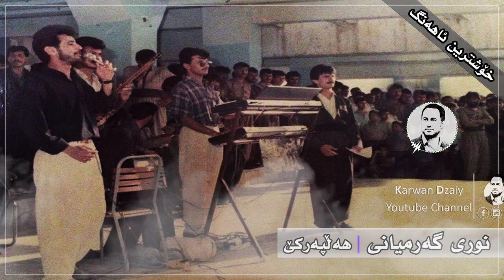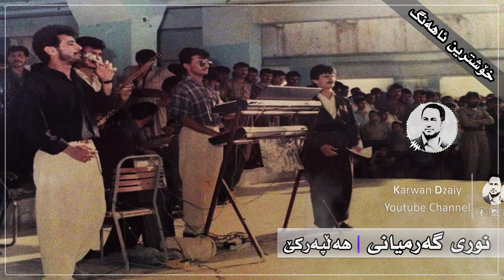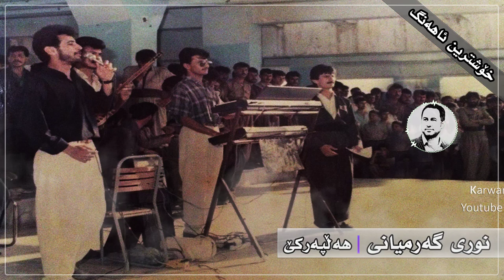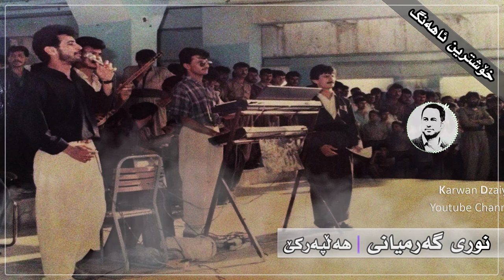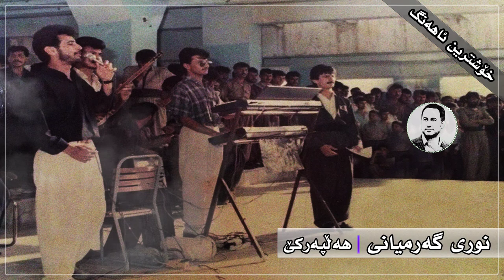Nuri Garmyani - Xoshtrin Ahang | نوری گه‌رمیانی - ئاهه‌نگێكی خۆشی هه‌لپه‌ركێ